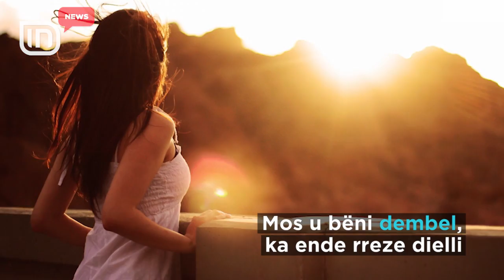Pushimet mbaruan. Është koha për t’iu rikthyer punës, por ku të gjesh forcë?! | IN TV Albania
Asnjëherë pushimet nuk mjaftojnë, madje rikthimi në punë është stresues për të gjithë. Por, si mund t'i shpëtoni stresit dhe të gjeni forcë pas pushimeve? Në IN Topic ju sjellim disa këshilla, që do t'ju ndihmojnë.